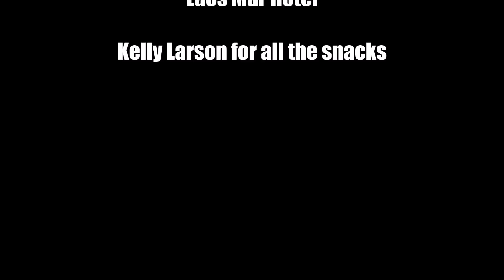Rocky Point 2014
Paramotoring Puerto Penasco Mex:  No Sniveling Tour !